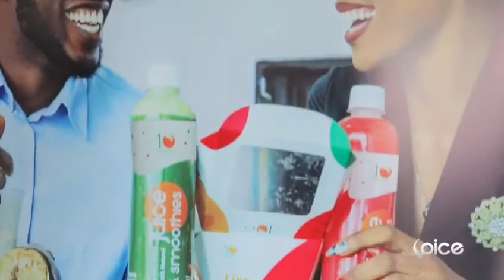So Fresh, Nigeria's pioneer and leading Healthy Food Chain celebrates 10 Years.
It's a story of
Passion!
Resilience!
Consistency!
Partnership!

SO FRESH IS 10! 💃💃💃

10 years of building a healthy nation through provision of fresh, yummy healthy meals daily! 😍

We take pride in this beautiful Milestone!
Thank you for walking with us in this journey 😆

Featuring
Kate Henshaw
Abimbola Balogun
Olagoke Balogun
Kehinde Olomojobi
Modupe Aremo (Fadipe)
Ronke Fadeyi